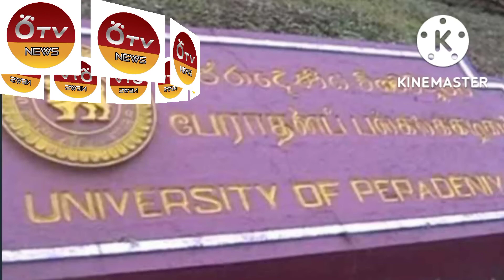පේරාදෙණිය සරසවියෙන් ඇසෙන තවත් සංවේදී පුවතක්/BREAKING NEWS / sri lanka news today, live news news1